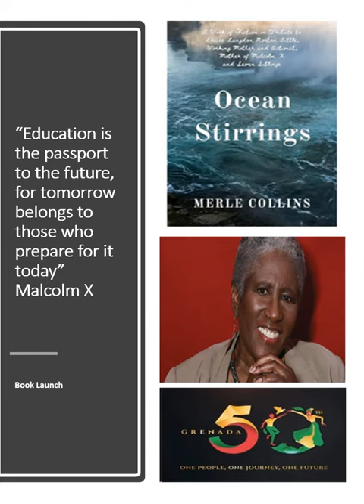A Tribute to Louise Langdon Norton Little, WorkingMother & ActivistMother of MalcolmX and 7 Siblings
Through fiction and poetry, Merle Collins brings alive the almost hidden life of Louise Langdon Little, her years as a child and adolescent in Grenada, her years as a young married woman in Canada and the USA, and the tragedy of her incarceration in a psychiatric hospital in Kalamazoo. In the process, she gives a brilliant portrayal of how some were able to turn the propagandistic and racist nature of colonial education on its head.